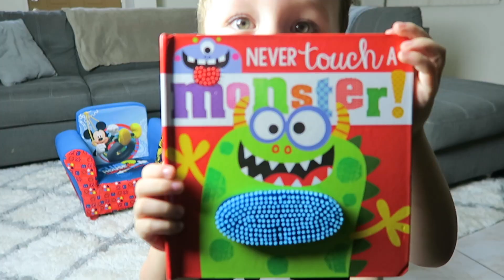21 QUESTIONS W/ MY SON!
Welp, It's finally here! Jarron's first video with me (or me with him? whatever) and we're probably going to do a video like this once a year! I really hope you guys enjoy! And Jarron says 'Hi guys!" LET US KNOW IF THERE'S ANYTHING ELSE YALL WOULD WANT TO SEE OR HAVE ANY VIDEO IDEAS FOR US TO DO IN THE COMMENTS DOWN BELOW! Much love, always!

Dream Big, Be Authentic & Hustle Hard!